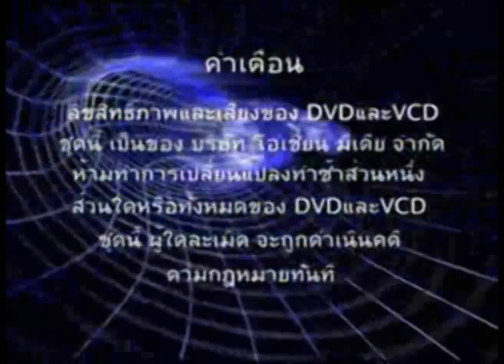ผิดทางรัก 50 ปี สุเทพโชว์ ►Official MUSIC◄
50 ปี สุเทพ โชว์ คอนเสิร์ตชีวิต โดยเนรัญชรา